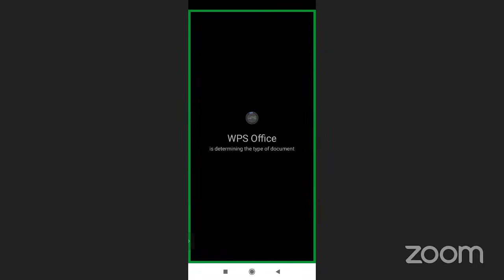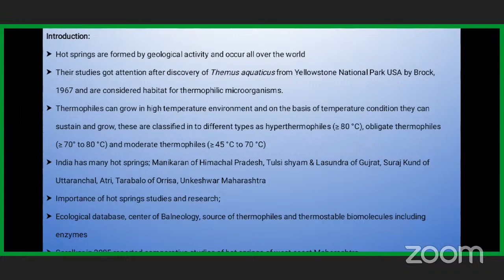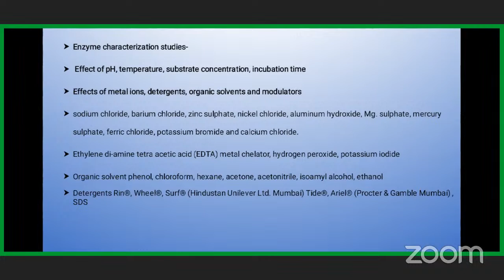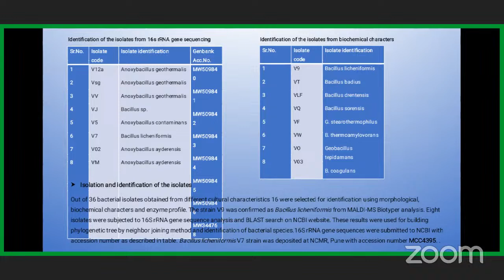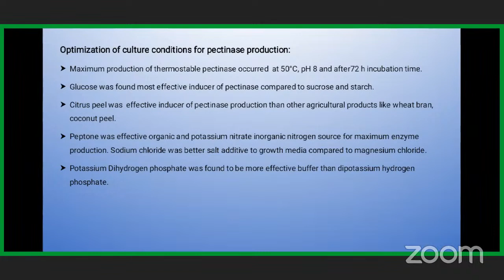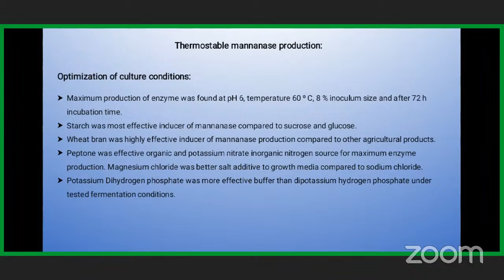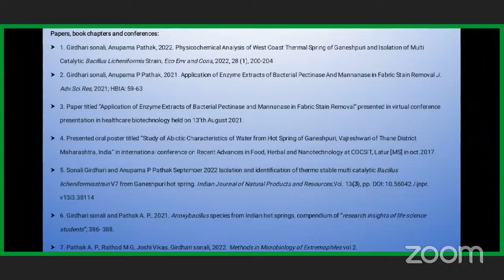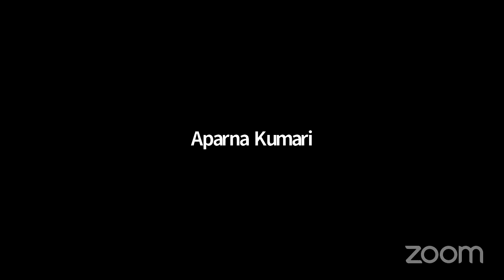Lecture 36 - Identification and characterization of microbes present in hot water spring of